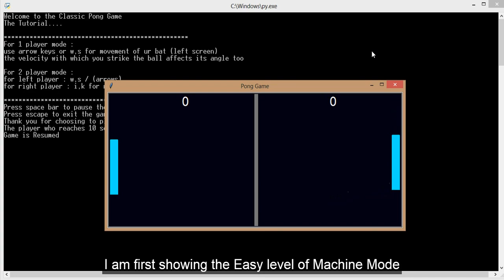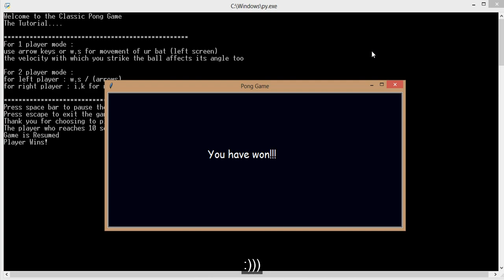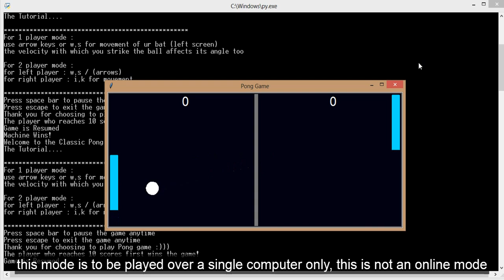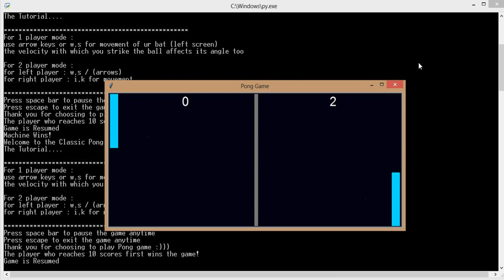Classic Pong Game | Python Turtle Graphics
Hello everyone. This is a sample demonstration of the classic Pong game I made using Python Turtle Graphics.
I posted this so that someone might get the idea of how this game can be implemented in Turtle Graphics ( captions describe some of the coding ). Many people use Pygame or other embeds to create games but it's very hard to find tutorials on using Turtle Graphics to create such games in Python. I hope this video will be helpful for anyone who wants to get an idea for games in Turtle (specially beginners).
With proper coding games in Turtle can be made as good as ones made using Pygame. You may ask me in comments if you need help with making the game.